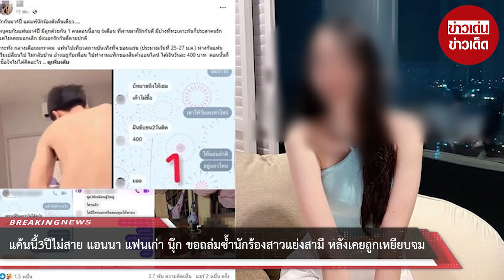แค้นนี้ 3 ปีไม่สาย! “แอนนา” แฟนเก่า “นุ๊ก” ขอถล่มซ้ำนักร้องสาวแย่งสามี หลังเคยถูกเหยียบจม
00:00 - Intro
00:10 - News
01:00 - Minute